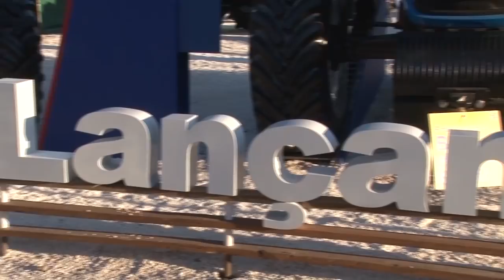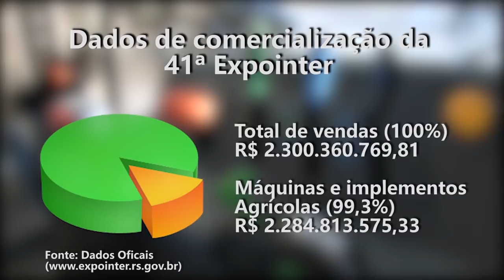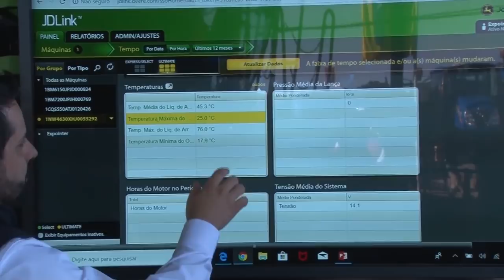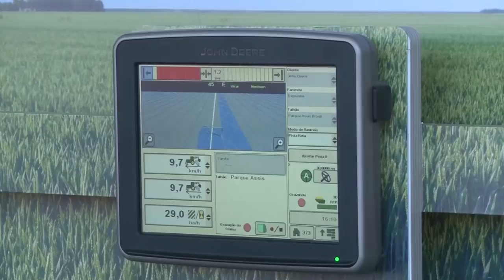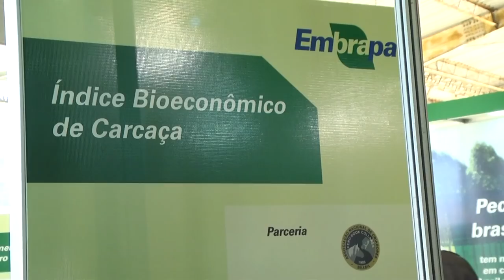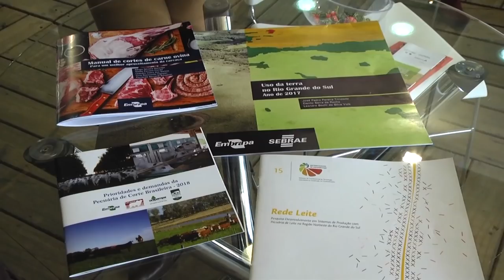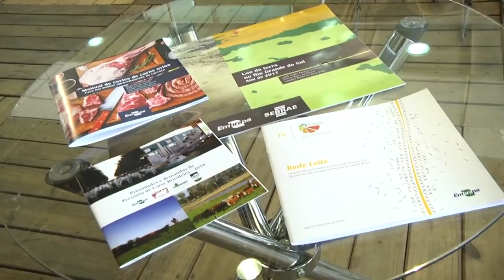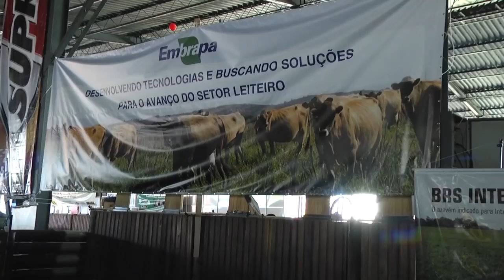Rio Grande Rural #1030 09/09/18 3º bloco